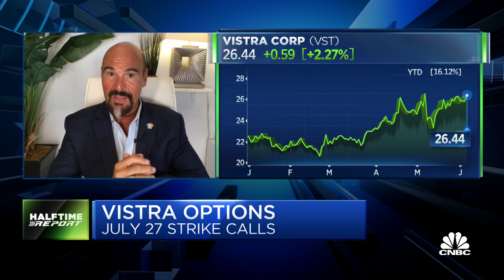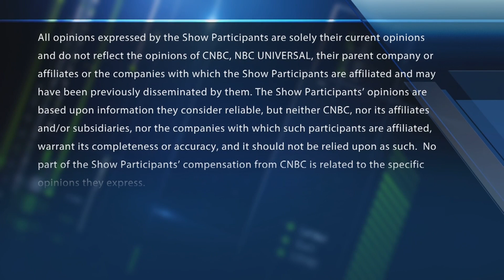Big call buying in this mega cap pharma stock